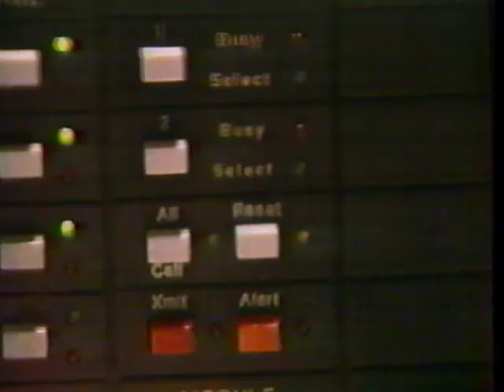TFD 80's at Station 7 - CBC, The Journal - We're On The Way